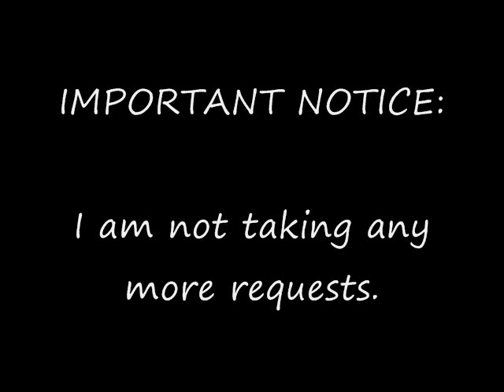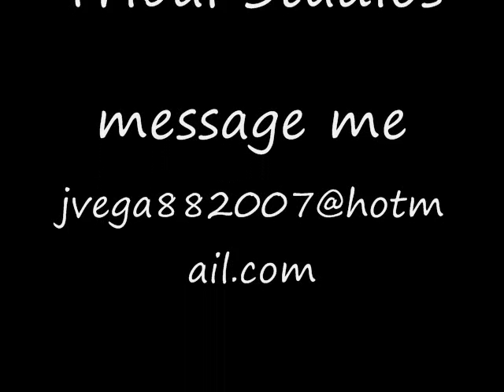Speed Drawing of Mary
Hope you like it Mary.  This is her youtube visit her ;)

Original Drawing Time:
30min 51secs

Also visit my myspace to view more of my art

or view this video to view a quick powerpoint of my second order drawings.

Song is Conflict by Takeharu Ishimoto